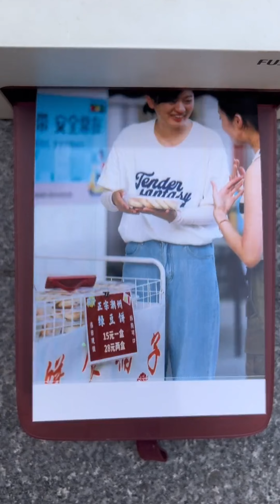可以不萬丈光芒，但不要停止發光。記錄真實生活